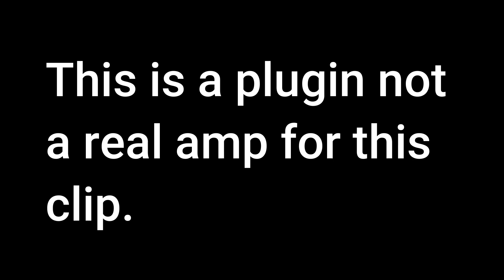How to play on guitar "Run to You" by Bryan Adams, also showcasing EVH Gear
At the end showcasing EVH  Gear